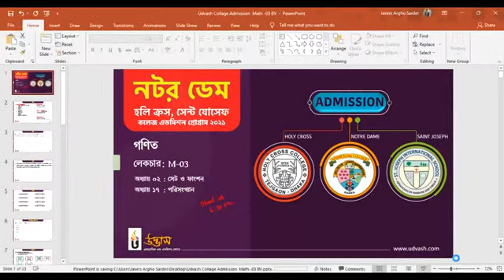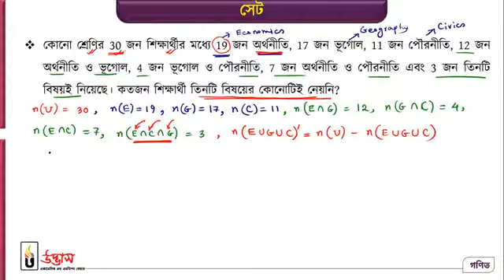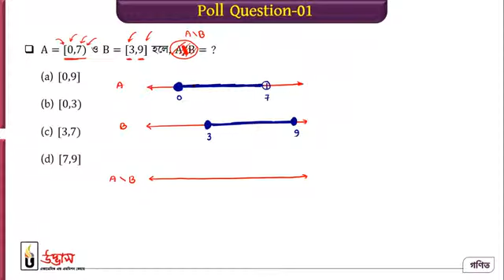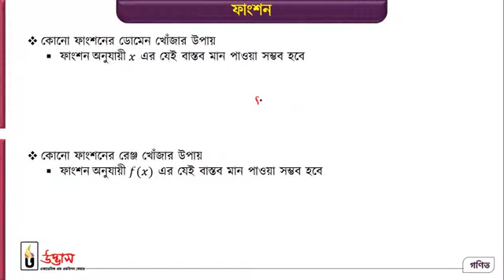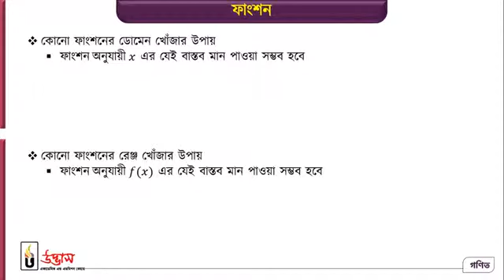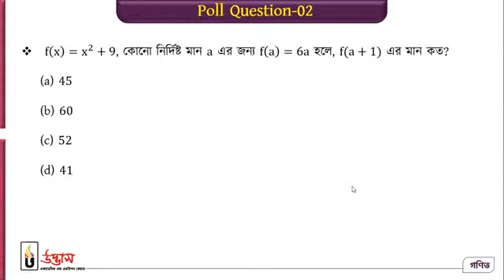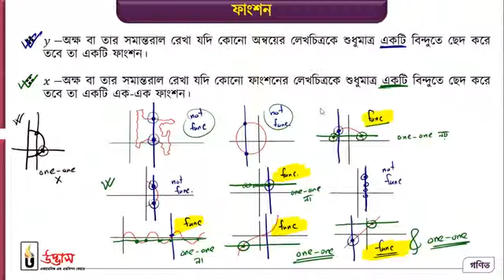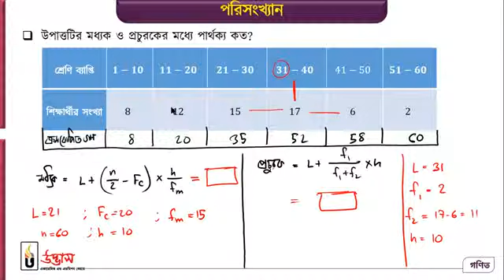Math | Lecture: GM-03 | College Admission Preparation